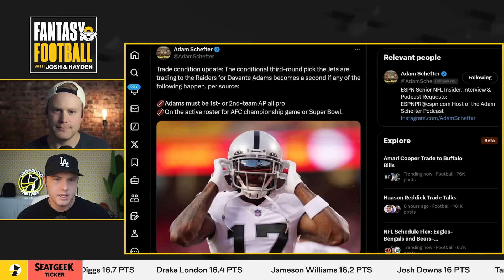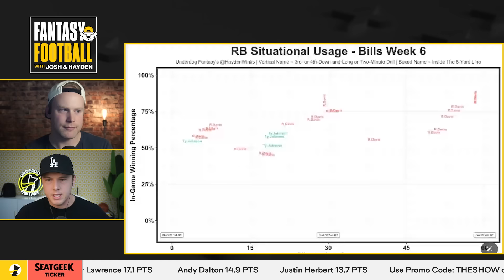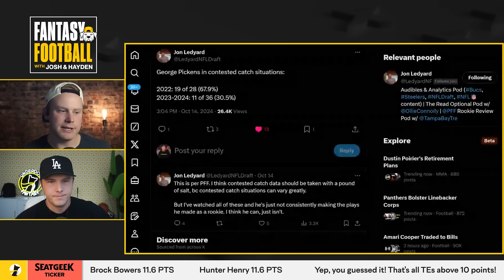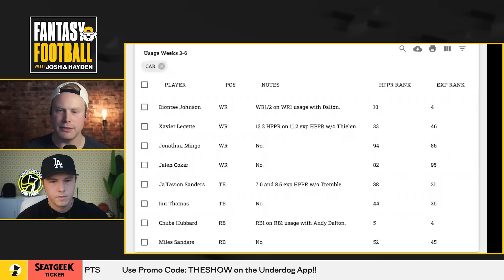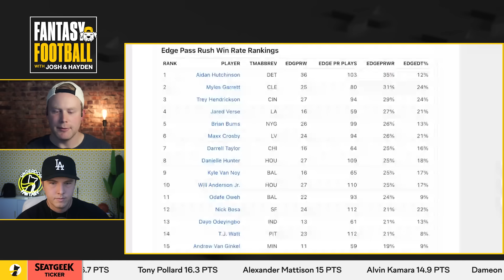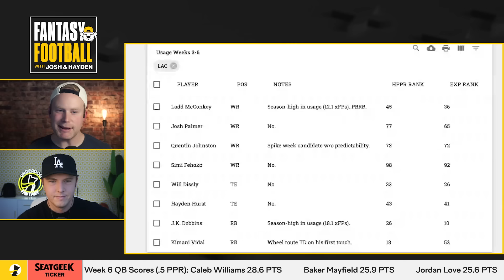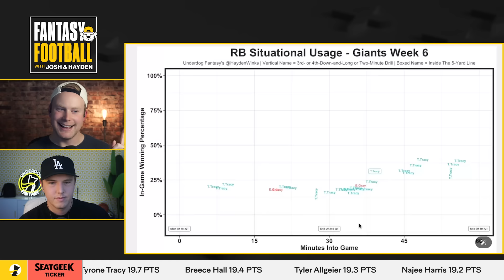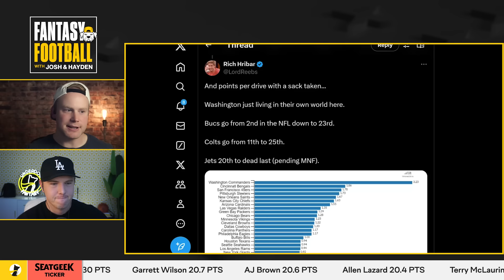32 Teams. 32 Fantasy Football Facts to WRECK Week 7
2024 Fantasy Football - Josh Norris and Hayden Winks serve up NFL Week 7 Stats vs Film. Hop on the Underdog app, draft some Battle Royales, grab some Player Pick'em.

0:00 2024 Fantasy Football Stats vs Film for Week 7 NFL
0:46 New York Jets
9:43 Las Vegas Raiders
12:34 Buffalo Bills
22:52 Cleveland Browns
27:08 Pittsburgh Steelers
35:09 New England Patriots
39:10 New Orleans Saints

43:22 Arizona Cardinals
45:46 Atlanta Falcons
49:39 Baltimore Ravens
54:07 Carolina Panthers
57:44 Chicago Bears
1:02:41 Cincinnati Bengals
1:06:15 Dallas Cowboys
1:09:41 Denver Broncos
1:11:08 Detroit Lions
1:15:11 Green Bay Packers
1:17:32 Houston Texans
1:20:03 Indianapolis Colts
1:23:52 Jacksonville Jaguars
1:29:58 Kansas City Chiefs
1:34:59 Los Angeles Chargers
1:38:46 Los Angeles Rams
1:42:08 Miami Dolphins
1:43:36 Minnesota Vikings
1:45:26 New York Giants
1:50:00 Philadelphia Eagles
1:52:45 San Francisco 49ers
1:57:22 Seattle Seahawks
2:01:11 Tampa Bay Buccaneers
2:04:06 Tennessee Titans
2:06:55 Washington Commanders